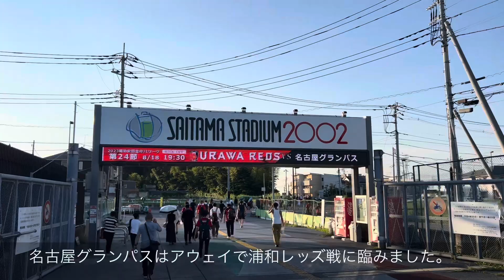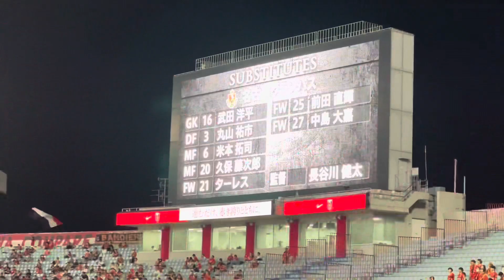【因縁埼玉スタジアム決戦！厳戒態勢と選手達の表情】名古屋グランパス（vs浦和レッズ）埼玉スタジアム2002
埼玉スタジアムで実施された名古屋グランパスvs浦和レッズの試合の様子です。

先日のサポーター暴動事件と同じカードが厳戒態勢の埼玉スタジアムで実施されました。

試合後の選手達の表情を中心にまとめました。

名古屋グランパスのチャントはこちら。

埼玉スタジアムについてはこちら。

【Starting member】
GK 1 ランゲラック
DF 4 中谷 進之介
 13 藤井 陽也
 24 河面 旺成
MF 2 野上 結貴
 15 稲垣 祥
 17 森下 龍矢
 34 内田 宅哉
FW 9 酒井 宣福
 14 森島 司
 18 永井 謙佑

【Substitute】
GK 16 武田 洋平
DF 3 丸山 祐市
MF 6 米本 拓司
 20 久保 藤次郎
FW 21 ターレス
 25 前田 直輝
 27 中島 大嘉